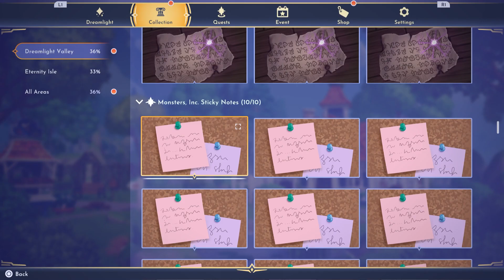Dreamlight Valley - The Laugh Floor: Monsters Inc. Keycard (How To Obtain And Where To Use)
Welcome to my Dreamlight Valley - "The Laugh Floor" walkthrough

"The Laugh Floor" update, which brings two new characters: Mike and Sulley, launched on 28th February 2024

Timestamp:
00:00 Intro
00:10 Keycard Piece #1
00:20 Keycard Piece #2
00:30 Keycard Piece #3
00:44 Crafting The Keycard
00:57 Where To Use It